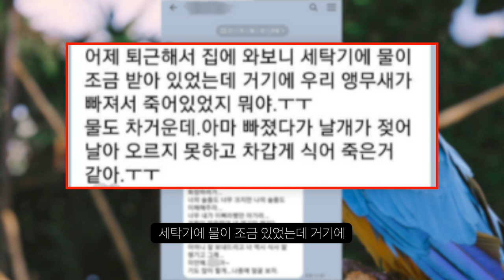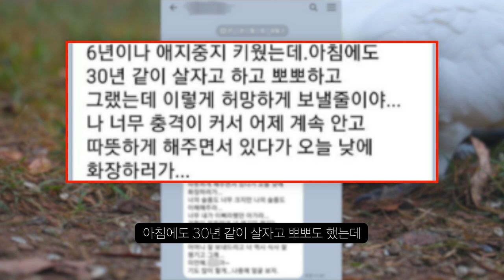어머니 장례식에 받은 친구의 카톡... 앵무새가 중요해!!!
뭐가 우선일까...